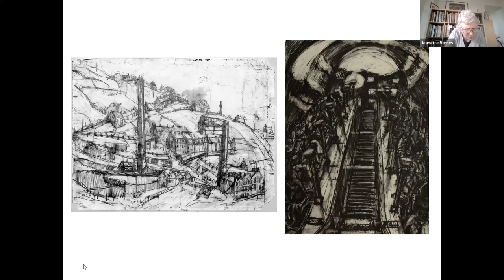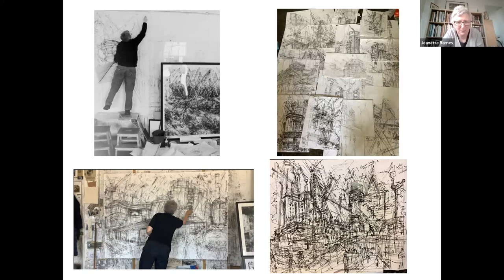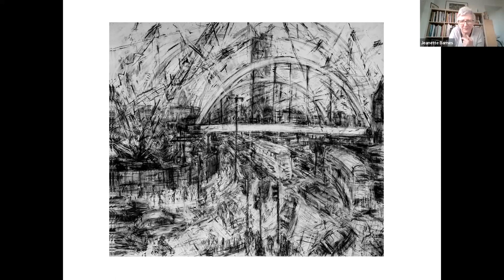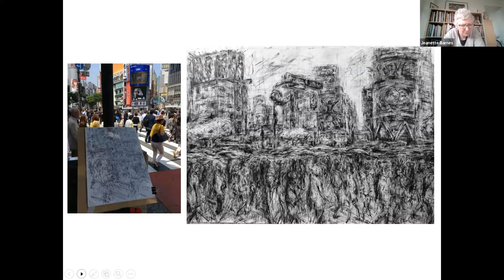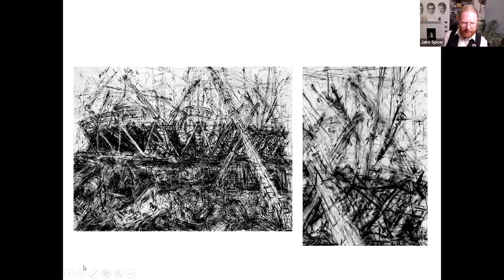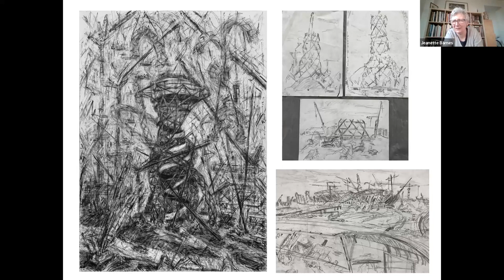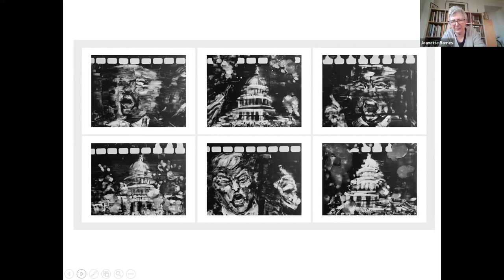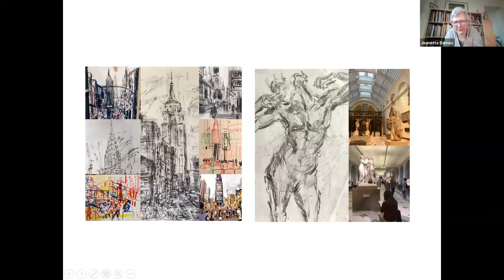ETC: Jeanette Barnes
In this artist interview Jake Spicer interviews artist Jeanette about her drawings, her new book and her upcoming course at Draw Brighton.

About Jeanette Barnes
Jeanette Barnes, is a multi-award winning visual artist, best known for her large scale drawings of cities. She is a teacher at the Royal Drawing School and the Royal Accademy of Art and co-author of City Sketching Reimagined.

About Draw & ETC
Draw Brighton is an independent art school in Brighton, UK. We believe that good quality drawing education should be accessible to everybody and usually run drop-in, short-term and long-term courses from our Brighton studio. Our long running ETC programme is intended to complement our practical workshops with artists’ talks and panel discussions on the themes of drawing, the arts and the body.